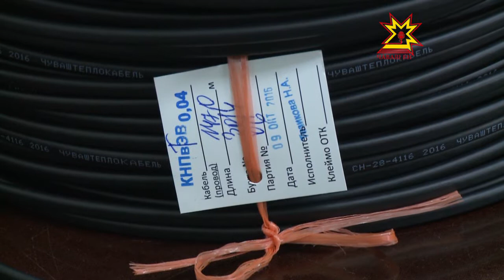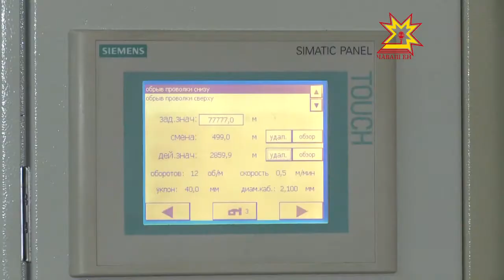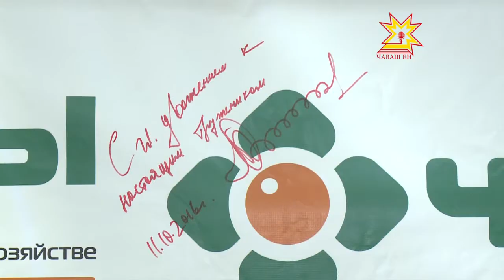Сделано в Чувашии. Выпуск 24.10.2016